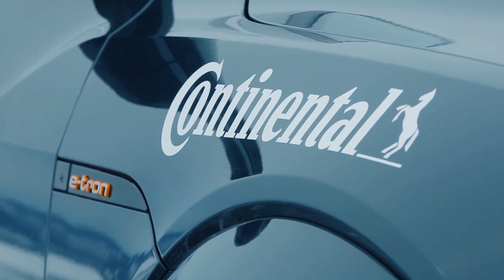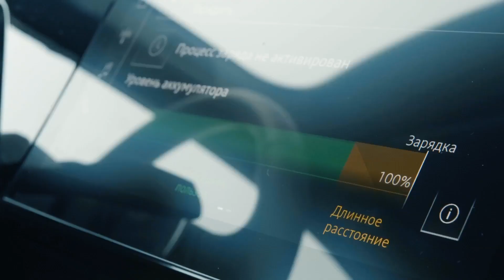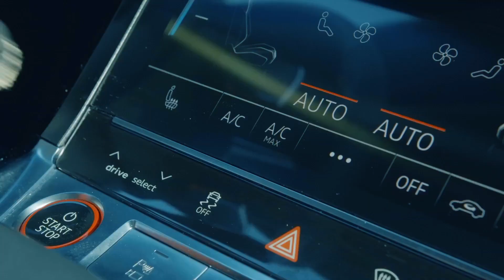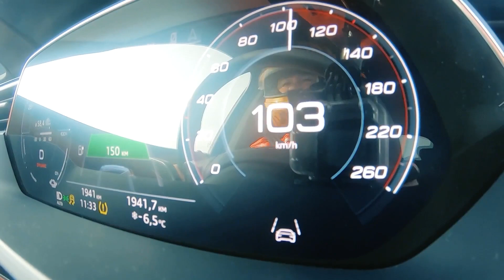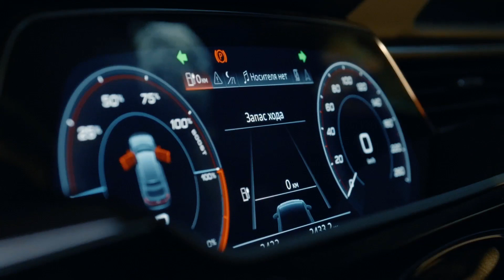CONTINENTAL VikingContact 7 | Презентация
CONTINENTAL VikingContact 7 | интернет-магазин Колеса Бай.

Купить зимние шины CONTINENTAL VikingContact 7 можно в интернет-магазине Колеса Бай. Большой выбор типоразмеров, низкие цены и бесплатные пакеты для шин!